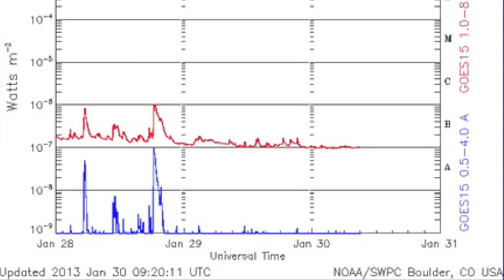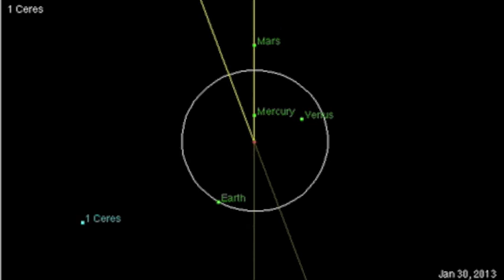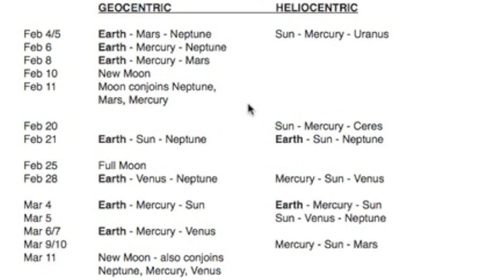3MIN News January 30, 2013: Earthquake Watch February